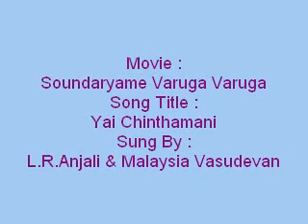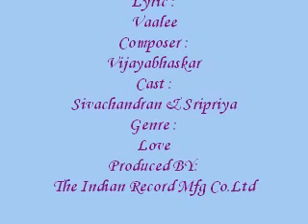Yei Chinthamani Senthamarai(Singer's:MalesiyaVasudhevan&L.R.Anjali)Sountharyame Varuga Varuga)Audio